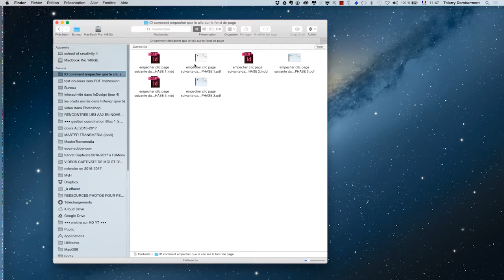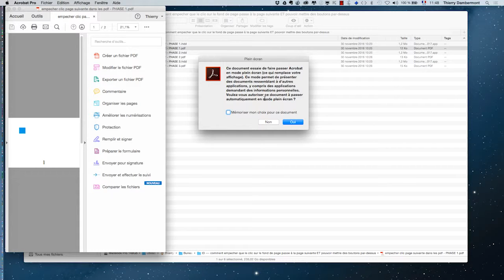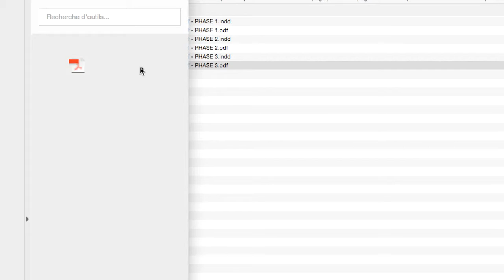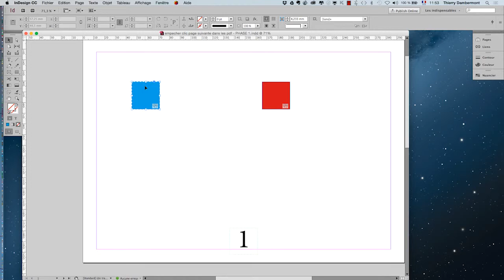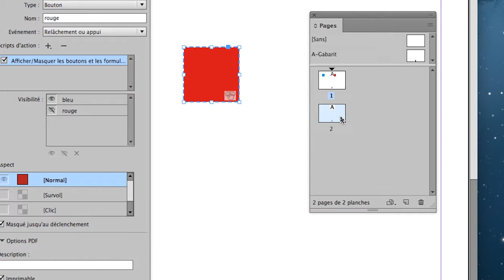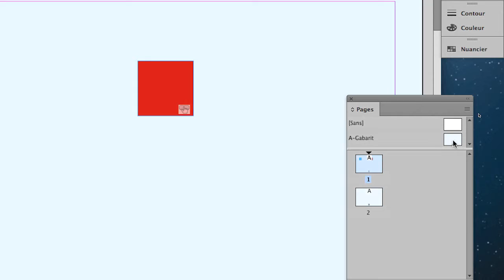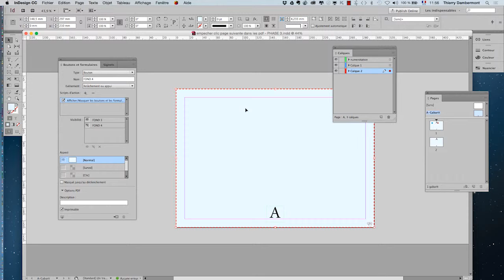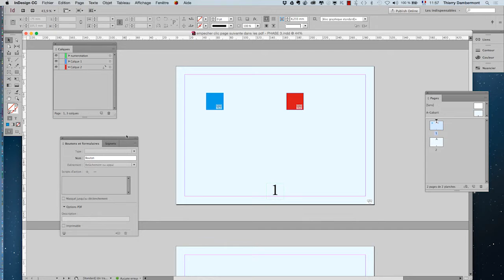InDesign le PDF interactif les bases partie 5 sequence 01 720 - Adobe InDesign